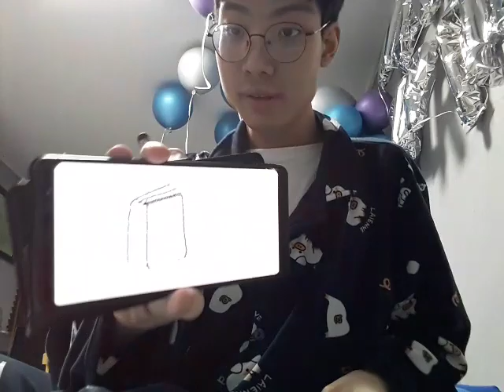How to draw a book 📖 (Part 2)